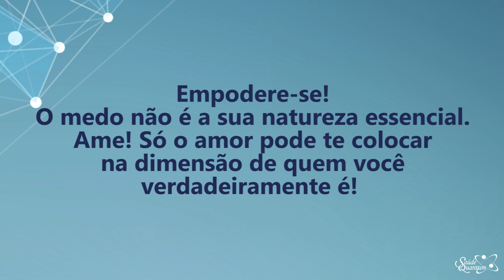Coaching Quântico 219: Encontre Sua Verdadeira Dimensão. Entenda Como! | Wallace Liimaa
✭✭✭✭✭ Nesse vídeo apresento dicas importantes para que você livre-se do medo crônico e manifeste seus desejos. Assista já!